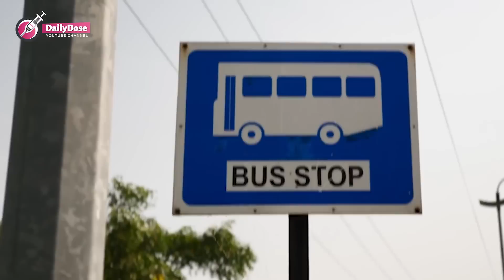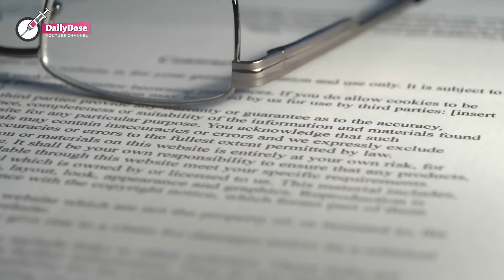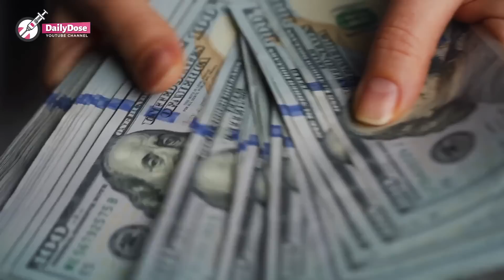Woman Screams For Help, Man Approaches Her And Feels Something Shocking Behind Him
John finally gets the money he needs for his daughter's surgery, only to lose it when he tries to help a screaming woman in an alley. Desperate, John steals a gun from his brother and returns to the alley to reclaim his cash.